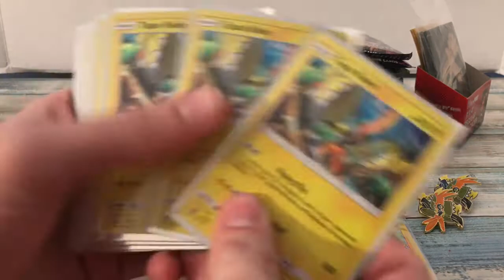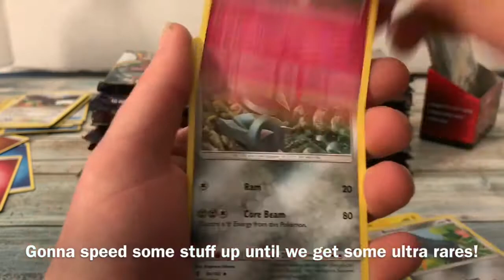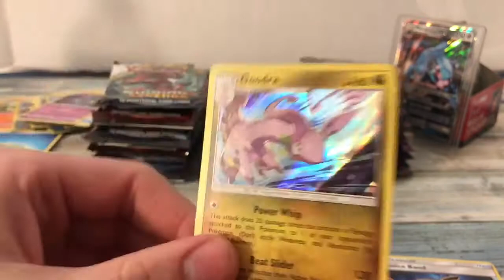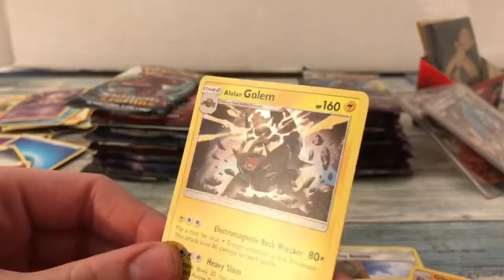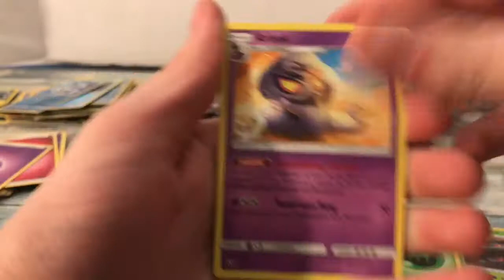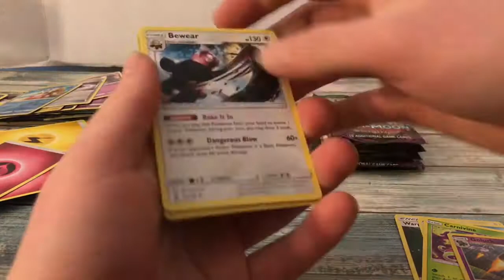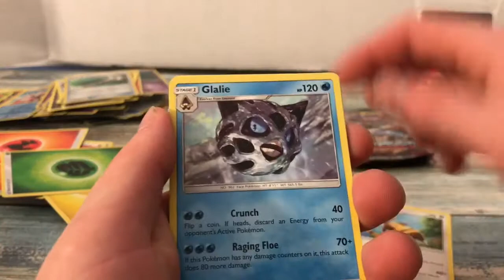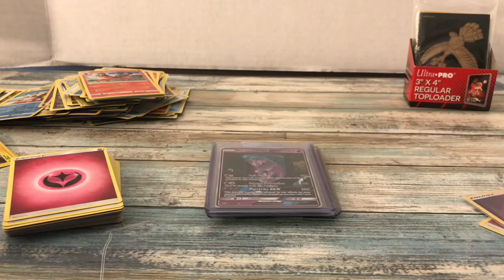OPENING 15 POKEMON PIN COLLECTION BOXES WITH ERIC!! | Pokemon Cards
Soooo many pin collections! as you can tell I went a little crazy when I saw pin collections were half off at Barnes and Noble! So with so much to open I had Eric come over and help me open! If you don’t know or remember Eric, definitely checkout some of the videos below!

Checkout my other recent videos!